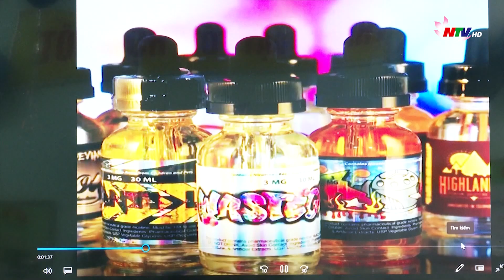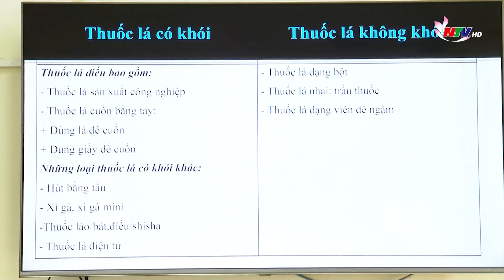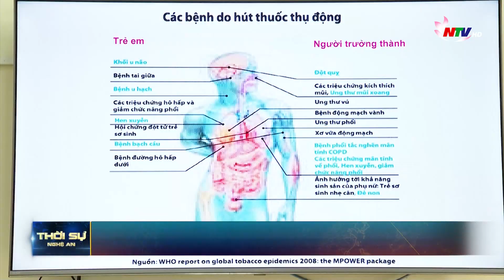Thuốc lá điện tử xâm nhập nhanh trong môi trường học đường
Thời gian gần đây, trào lưu hút thuốc lá điện tử hay thuốc lá thế hệ mới đang xuất hiện ngày càng nhiều trong trường học. Các em -lứa tuổi  học sinh hiếu kỳ, thích khám phá, trong khi đó các sản phẩm rất dễ dàng sở hữu với đủ loại hình dạng, mùi vị  hấp dẫn.
Để ngăn chặn tình trạng này, nhiều trường học cũng triển khai các giải pháp, xây dựng trường học không thuốc lá. Trong đó khẳng định ngoài vai trò, trách nhiệm của giáo viên, nhà trường thì rất cần có sự phối hợp từ phía phụ huynh và chính quyền địa phương.